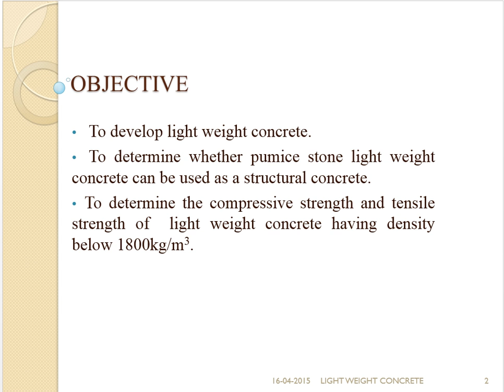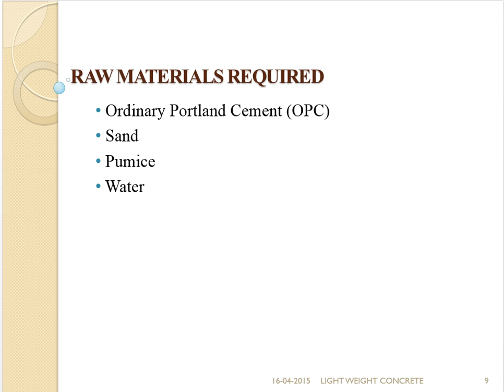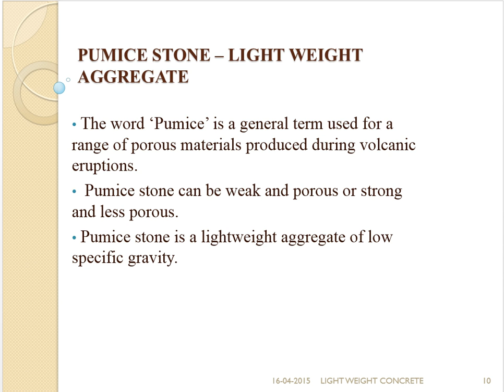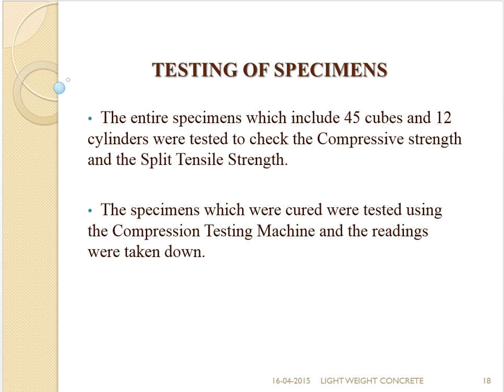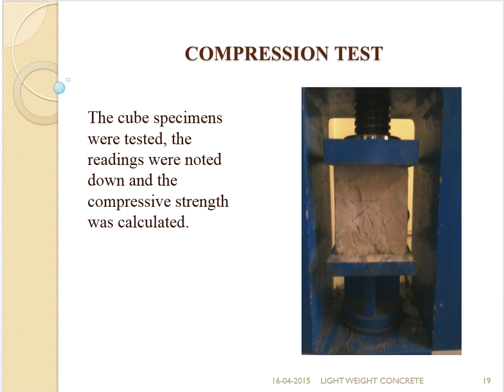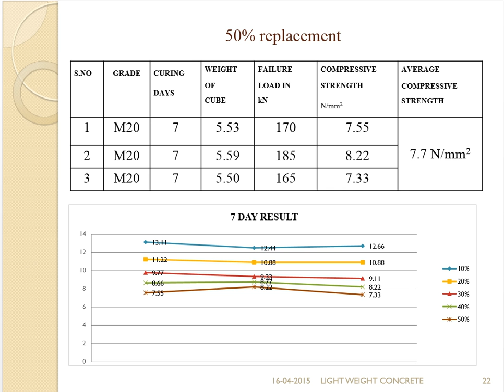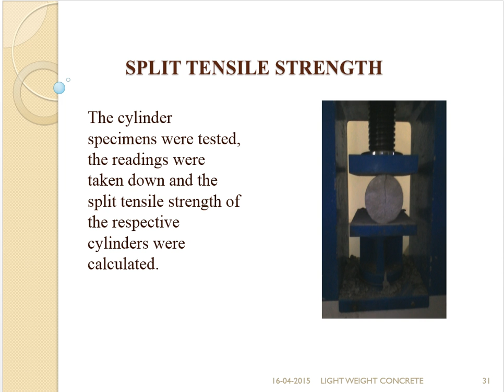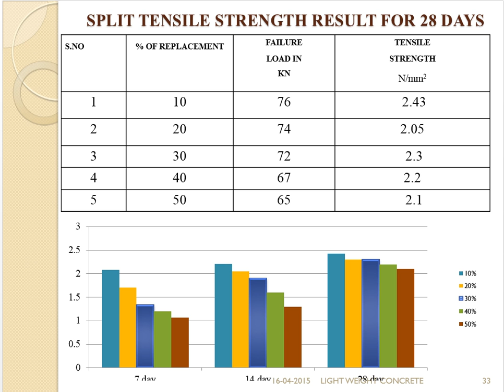LIGHT WEIGHT CONCRETE BY USING PUMICE STONE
REPLACEMENT OF COARSE AGGREGATE WITH PUMICE STONE FOR DEVELOPING LIGHT WEIGHT CONCRETE